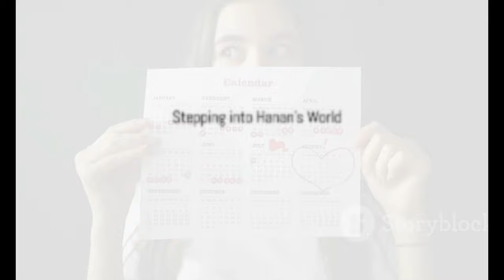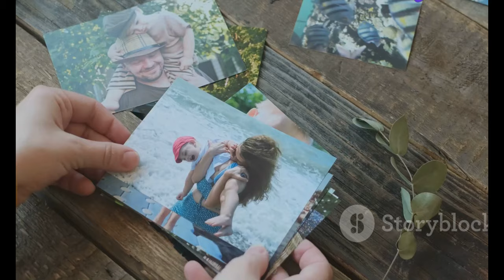"نورهان تكشف كواليس لقائها مع حنان ترك في أمريكا! 🇺🇸✨"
✨ «استقبلتني في بيتها»..
في هذا الفيديو، تكشف الفنانة نورهان عن تفاصيل لقائها المميز مع الفنانة حنان ترك في كاليفورنيا 🇺🇸.

تحدثت نورهان عن اللحظة التي قررت فيها الذهاب إلى المسجد للصلاة وكيف كانت فرصة رائعة للتعرف على حنان ترك، التي استقبلتها بكل حفاوة وكرم. 🌟💖

تشارك نورهان ذكرياتها وتفاصيل هذه الزيارة، بما في ذلك النصائح القيمة التي قدمتها لها حنان ترك، وكيف أصبحتا أصدقاء مقربين بعد هذا اللقاء المميز.

📸 لا تفوتوا مشاهدة الصور واللحظات الجميلة التي وثقتها نورهان مع حنان ترك!

💬 شاركونا آراءكم في التعليقات وأخبرونا عن تجاربكم مع مشاهيركم المفضلين!

**Description (English):**
✨ "She welcomed me into her home"..
In this video, actress Nourhan reveals the exciting details of her meeting with actress Hanan Turk in California 🇺🇸.

Nourhan discusses the moment she decided to go to the mosque for prayer and how it was a fantastic opportunity to meet Hanan Turk, who welcomed her with warmth and generosity. 🌟💖

Nourhan shares her memories and details of this visit, including the valuable advice Hanan Turk gave her, and how they became close friends after this special encounter.

📸 Don't miss the beautiful photos and moments that Nourhan captured with Hanan Turk!